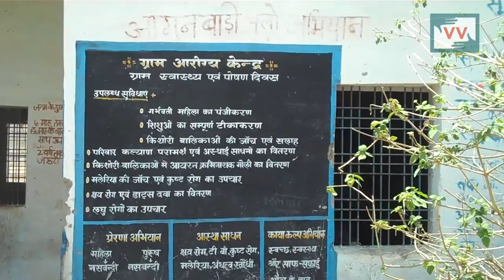No Anganwadi in Mehganva village, 26 children don't get education - Saroj reports for IndiaUnheard